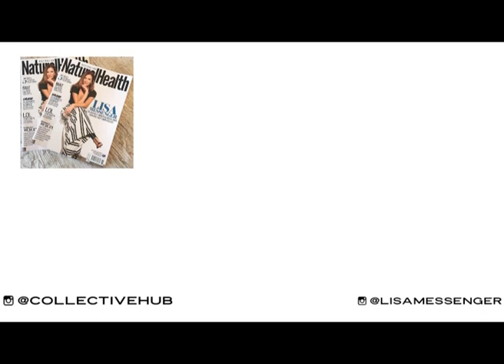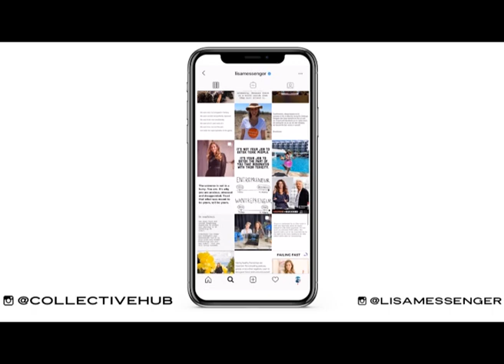Lisa Messenger | Speaker Reel | Saxton Speakers Bureau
Lisa Messenger is the vibrant, game-changing founder and CEO of Collective Hub, an international speaker, best-selling author, investor and an authority on disruption in multiple industries. Lisa is a big believer that a good entrepreneur or business person can traverse multiple industries. Her mission is to be an entrepreneur for entrepreneurs living out loud showing that anything is possible.

Saxton has been representing the world’s leading thought leaders for over 50 years. We specialise in providing perfect speakers and entertainers for any event or conference.